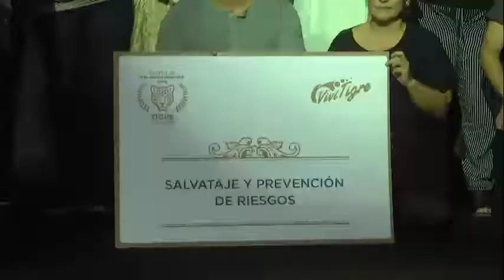Premios “Tigre de Oro”, el municipio reconoció la labor de sus prestadores turísticos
Participaron más de 110 emprendedores que son parte del Sistema de Calidad Turística local. Sturla Viajes, Tibuk y Cabaña de la Espera fueron los grandes ganadores de la noche. El intendente Julio Zamora asistió a la velada junto a más de mil personas, y destacó el trabajo articulado entre el sector público y el privado, para el desarrollo de toda la comunidad.

El municipio realizó el cierre de la cuarta edición del Sistema de Calidad Turística con la entrega de los premios “Tigre de Oro”. Con la presencia del intendente Julio Zamora, se reconoció la labor de 110 emprendedores de los rubros de hotelería, gastronomía y actividades, comprometidos en brindar un servicio de calidad y excelencia a los visitantes. El Tigre de Oro a las Actividades fue para Sturla Viajes, el de Hotelería para Cabaña del Espera y en el de Gastronomía, el ganador fue el restaurant Tibuk. El evento fue conducido por José María Listorti y contó con la presencia de más de mil personas.

"Desde hace más de 10 años venimos acompañando el crecimiento de este sector como una fuente de ingreso para las familias de Tigre. El próximo año, el Sistema de Calidad Turística estará focalizado en la inclusión y las sustentabilidad. Por un lado, derribando barreras arquitectónicas y muros invisibles para que todos puedan disfrutar de los servicios por igual, y trabajando en materia de infraestructura. Por otro lado, buscamos expandir la conciencia de que nuestro Delta es una maravilla natural que debemos proteger entre todos, los vecinos y los emprendedores”, sostuvo el intendente Zamora.

Asimismo, el jefe comunal destacó la articulación público privada como herramienta para el desarrollo de la comunidad, y manifestó su apoyo al  turismo como política de Estado. En este sentido, mencionó el respaldo a las pymes locales con importantes beneficios tributarios para la llegada de más inversiones en hotelería y gastronomía de categoría superior.

El Sistema de Calidad Turística de Tigre es único en su tipo. Los establecimientos se adhieren voluntariamente y reciben durante el año capacitaciones y visitas de asistencia técnica con formato mystery shopper para detectar oportunidades de mejoras. En 2018, se instruyeron más de 600 personas, entre empleados de establecimientos y vecinos, para sumar conocimientos y herramientas técnicas en rubros hoteleros, gastronómicos, recreativos y fluviales.municipio es contundente; apoyar al sector con políticas claras en pos de una mejor calidad para los vecinos y turistas", expresó el subsecretario de Turismo, Sergio Castro.

El  “Tigre de Oro a las Actividades” fue para Sturla Viajes, que estaba ternado junto a Delta Point, Euca y Kanoo Delta. En el sector hotelero, el galardón fue para Cabañas del Espera, que compitió con Wydham Nordelta, La Morada y Departamento Campitelli. Por último, en gastronomía, la distinción fue para el restaurant Tibuk, que fue elegido entre IL Novo María lujan, Vivanco y Arboleda. Los triunfadores se adjudicaron una suma de 100 mil pesos, otorgada por el municipio, para aplicar en concepto de mejoras para sus emprendimientos.

Al respecto, el presidente de Sturla Viaje, Jorge Sturla, agradeció el reconocimiento y el apoyo del municipio a lo largo de los años: "El momento económico del país es complejo pero tratamos de sobrellevarlo de la mejor manera. Es fundamental el respaldo del intendente Zamora, que siempre está presente". Por su parte, Paola, de Cabaña de la Espera, señaló: "Trabajamos duro para ganar este premio, siempre tratamos de participar en las actividades de Tigre. Estoy orgullosa por el equipo de trabajo que tenemos".

Durante la velada, el intendente saludó a los prestadores invitados y entregó una distinción especial a Aurelio Pablo Trovato, vecino que hace 60 años conserva su puesto en el Puerto de Frutos, siendo el comerciante más antiguo del centro comercial a cielo abierto. Ya sobre el cierre de la premiación, se realizó un brindis y un show de música para el disfrute de los invitados.

Cabe destacar que Tigre se ha posicionado como uno de los municipios turísticos más importantes a nivel nacional y regional en los últimos 10 años. Anualmente recibe 5 millones de turistas nacionales y extranjeros, principalmente de Brasil, España, Colombia y Estados Unidos, entre otros países, lo que hace que más del 30 % de los visitantes sean del exterior. Dicha industria genera más de 10.000 puestos de trabajo de manera directa y otros tantos de manera indirecta. El 90% de los emprendimientos está conformado por pequeñas empresas. Las pymes son dinamizadoras de las economías locales y regionales por tratarse en muchos casos de empresas familiares arraigadas en el territorio, con inversiones generan impactos de largo plazo.